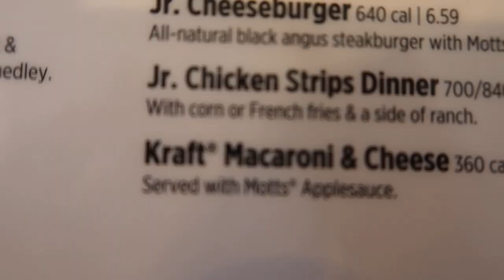Day in the life of a lifeguard!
we may not be Baywatch but we get the job done
Song (intro/outro): Dj Quads - Cruise Around
FAQ:
age: 18
grade: senior
camera: canon g7x
editing software: final cut pro x

-alex ;)